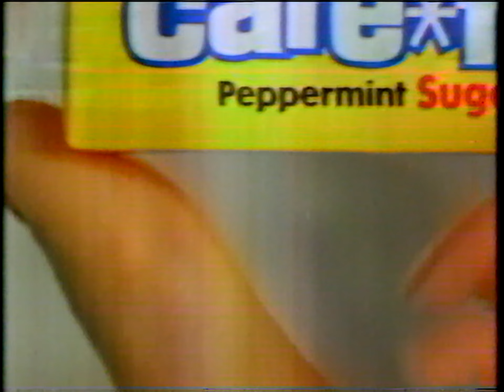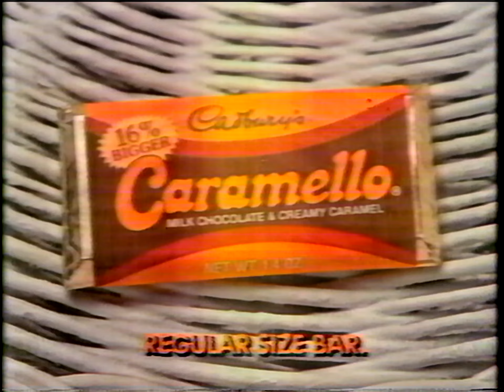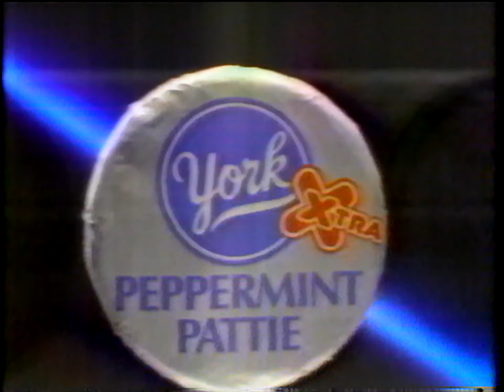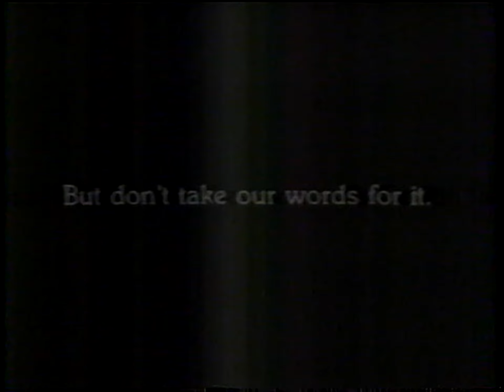WFSB 3 [CBS - Hartford-New Haven, CT] Commercials (December 4, 1985) [HIGHER QUALITY]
[NOTE: This is a higher-quality upload of a set of commercials I uploaded last year using an older transfer process.

These commercials aired during a re-broadcast of "A Charlie Brown Christmas."

1. Teddy Ruxpin (with Worlds of Wonder graphic, incomplete)
2. Advance To Boardwalk
3. "Entertainment Tonight" promo
4. Connecticut Daily Numbers (if you want to find out whether or not you won the lottery on that day, you're in luck!)
5. WFSB 3 ID/promo for an edition of "Hour Magazine" featuring Daniel J. Travanti
6. "A CBS Special Presentation" intro
8. Carefree Sugarless Gum
9. Mix 'n Eat Cream of Wheat
10. Caramello
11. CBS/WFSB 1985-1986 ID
12. York Xtra Peppermint Pattie
13. Newtons
14. "A Charlie Brown Christmas" end screen
15. Mounds
17. Irwin Allen's "Alice in Wonderland" promo
18. "Mary" promo
19. McDonald's
20. Teddy Ruxpin (with Worlds of Wonder graphic)
21. WFSB "Eyewitness News 3" ID
22. "A CBS Special Presentation" intro (this aired right before the Rankin-Bass special "'Twas the Night Before Christmas")